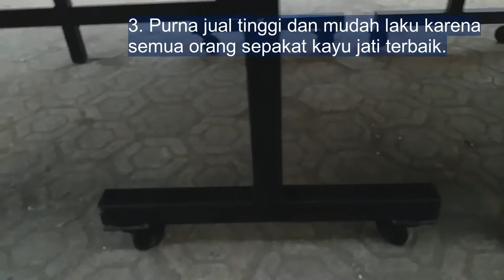Meja Pingpong Jati Finishing Natural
Meja pingpong jati tua dengan finishing natural, warna alami kayu menonjolkan keindahan serat kayu khas jati tua. Kayu jati memiliki khas serat kayu setelah benar-benar tua.
Pemesanana silakan hubungi kami
Carolina Jasmine Furniture